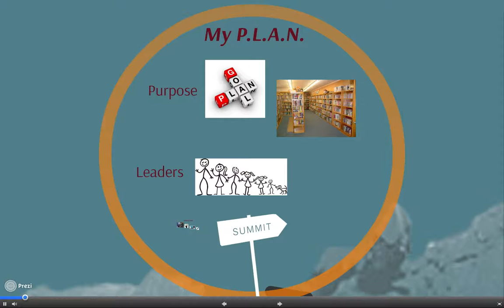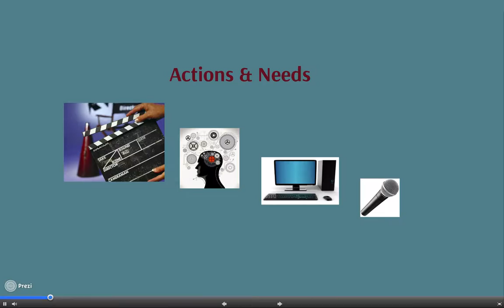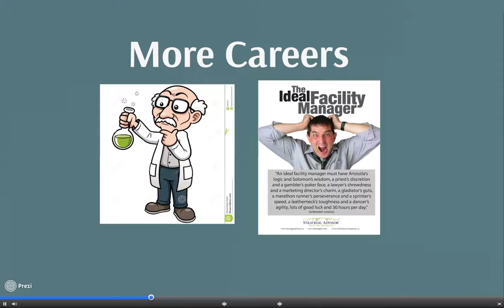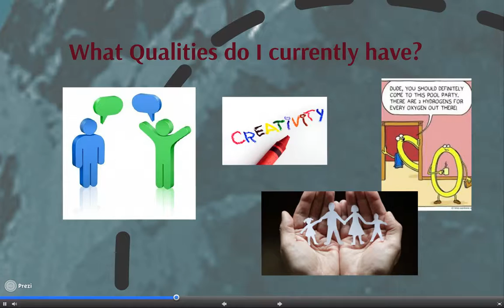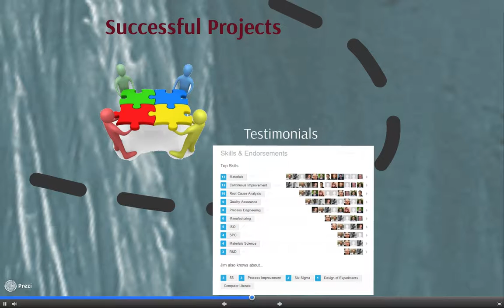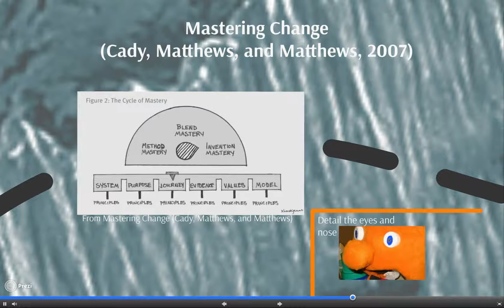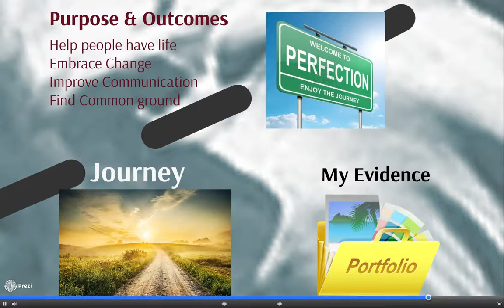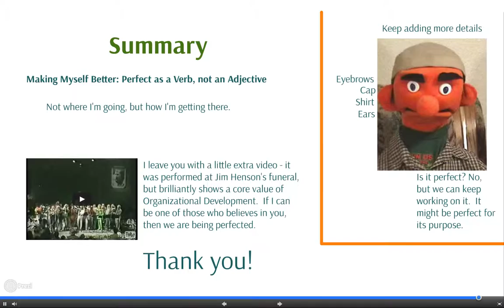Jim Fisher Personal OD Library Final